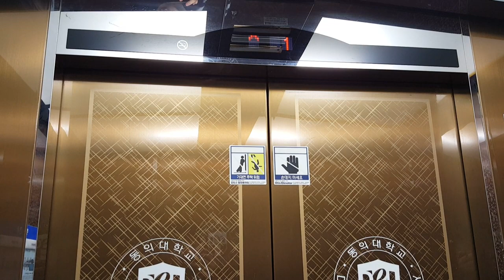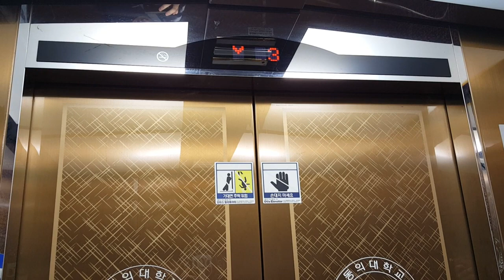부산 동의대학교 가야캠퍼스 창의관 B1~7층 운행용 왼쪽호기 OTIS엘리베이터(SIGMA Si1) 탑사기(2016.09.16 촬영)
창의관 구간은 초창기에 1992년식 금성산전엘리베이터(히타치제휴,창원공장) MVP(BUILACE QUALITY 80II, ビルエースクオリティ80II)를 운용했던 것으로 알고있습니다.

제가 이거 탑사했을 당시 고3이었는데 아버지 직장이 부산 화전산업단지에 있었던 터라 대학 진학(수시모집) 앞두고 부산권 주요 대학 캠퍼스들 구경하면서 이곳에서의 공과대학 본관 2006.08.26 Si1(1350kg 20인승, 90m/min)을 비롯한 공대 부속 건물들은 엘리베이터를 비롯한 자체적인 관리 상태가 완전히 전주시내버스 차량상태 급으로 최악이라는 것을 느꼈습니다.
{이 대학 같은경우 스테인레스스틸 사양의 Di1,Si1 운용중인 건물들만 상태가 가관인지 의문입니다.
(심지어 LG OTIS시절 제작된 Di1 운용중인 몇몇 부속 건물들 같은경우 목적층 도착해서 문 열릴때 "문이 닫힙니다" 멘트가 나옵니다.)
부산대 다음으로 부경대,동아대,동의대 순으로 부산권 상위권 대학에 속하고
더군다나 이 대학은 수능 최저기준이 들어간다고 하지만 이 대학에다가 수시면접 원서 제출하는거 포기하기를 잘했다는 생각입니다.

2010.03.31 현대엘리베이터 LXVF-7(750kg 11인승)을 운용중인 대학본부 2대,
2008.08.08 OTIS(SIGMA) Si1(1350kg 20인승)을 운용중인 인문관 2대,
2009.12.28 현대엘리베이터 STVF-7(1600kg 24인승)을 운용중인 의료보건관,
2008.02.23 현대엘리베이터 LXVF1(홀수층운행하는 왼쪽 11인승호기랑 짝수층운행하는 오른쪽 15인승호기가 있습니다.)을 운용중인 생활과학관(왼쪽호기는 카내부 조명등이 어두었지만 오른쪽호기는 카내부 조명등 상태가 양호했습니다.),
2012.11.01 OTIS(SIGMA) ACD3 GM1(1150kg 17인승)을 운용중인 지천관(유일한 연동운행),
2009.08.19 OTIS(SIGMA) Si1(1350kg 20인승)을 운용중인 창의관(여기까지는 전부 90m/min입니다.) 정도는 그나마 상태가 양호한 편입니다.}

2009 OTIS(SIGMA) Traction Elevator at Dongeui University Gaya Campus(Thinking Building), Busan, South Korea.